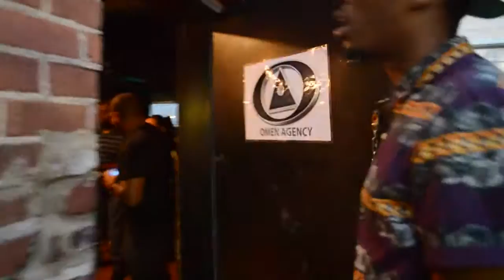B.o.B's "Psycadelik Thoughtz" Listening Party | ATL (Official After Movie)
Song: "Hourglass" by B.o.B from his project "Psycadelik Thoughtz"

We were privileged enough to be invited to B.o.B's private listening party for his new project "Psycadelik Thoughtz". It was a great evening, with great energy, great music and great people. (and the food was amazing ;) shout out to OmenAgency.com). Check out a little recap from the soiree.

Special Thanks to Bambi, Beer N' Tacos, No Genre & The Omen Agency.